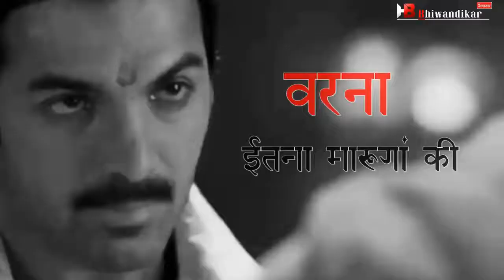Whatsapp status in tiger